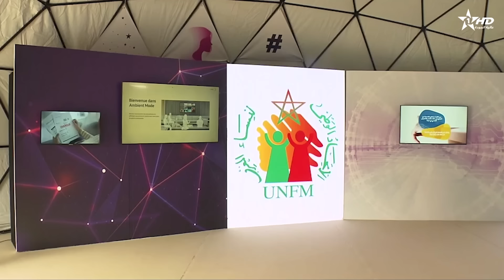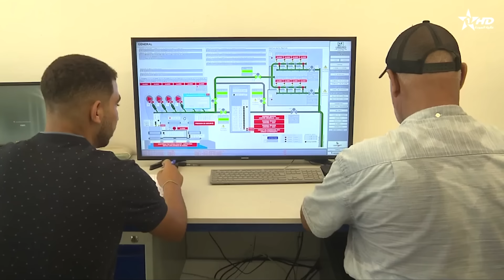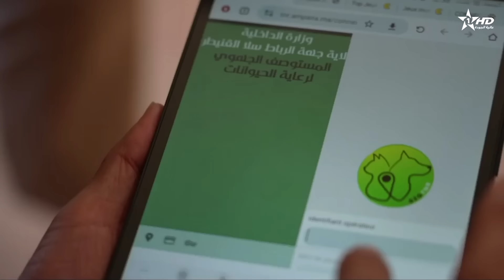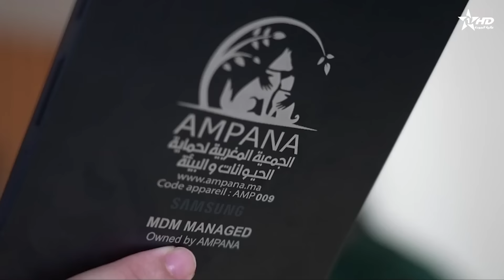الأخبار الظهيرة الأولى 26/08/2024